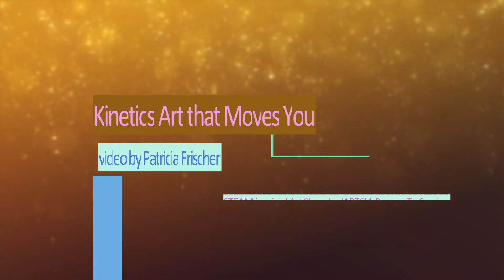Kinetics Art that Moves You a STEAM inspired Art Show by (ARTS)A Reason To Survive